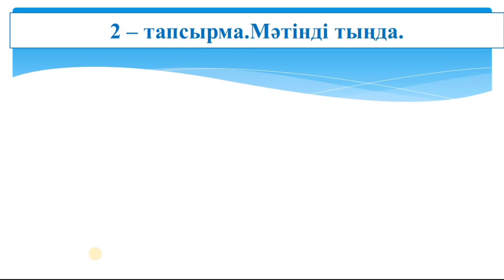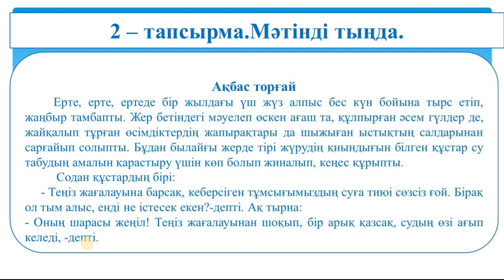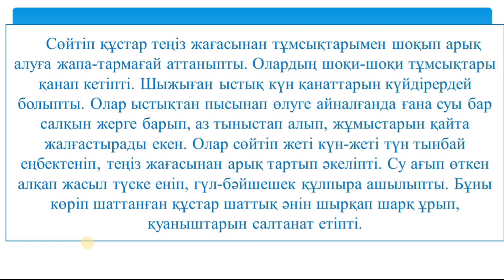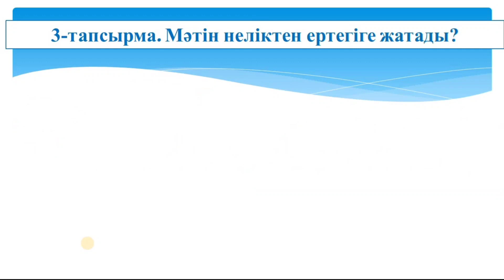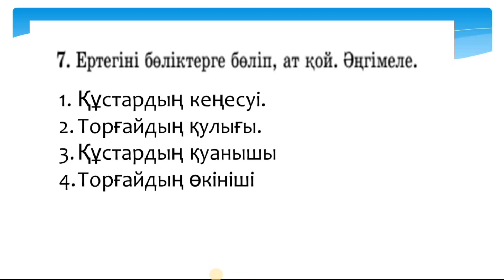Әдебиеттік оқу 3 сынып 79 сабақ Су -тіршілік көзі Ақбас торғай